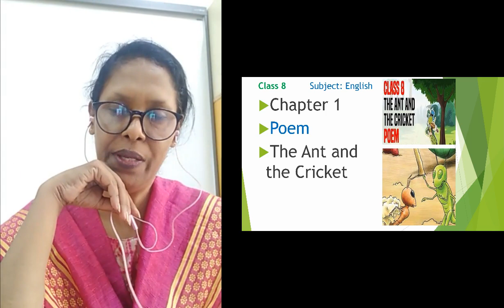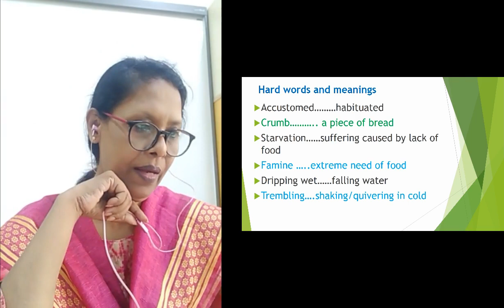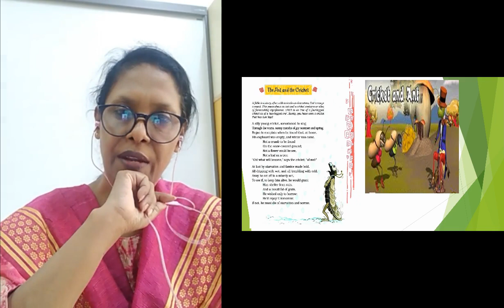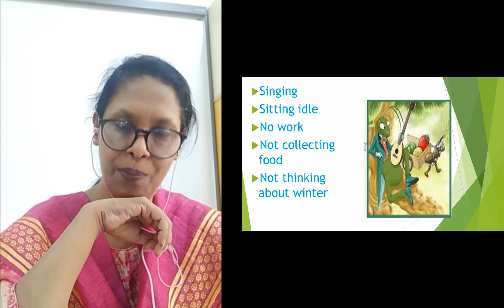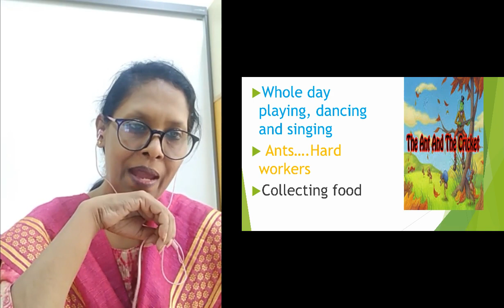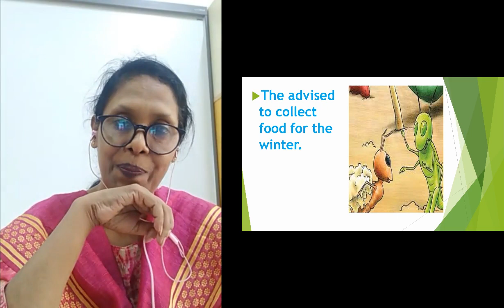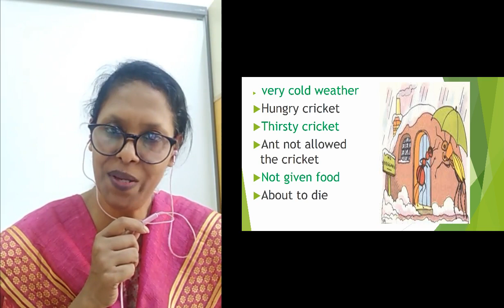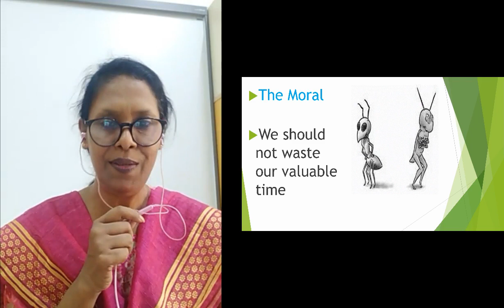Viii E 1 C Final 3